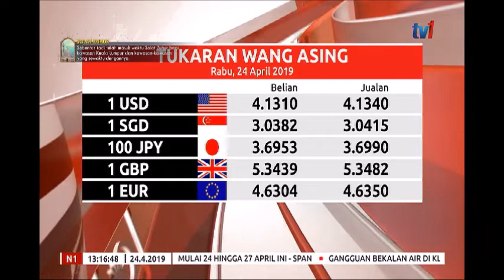N1 - PRESTASI RINGGIT [24 APR 2019]